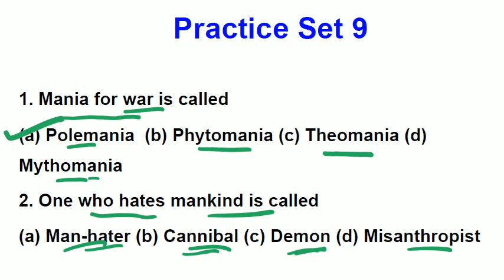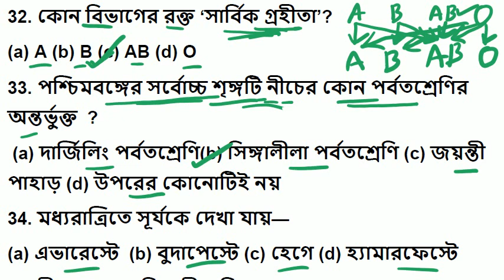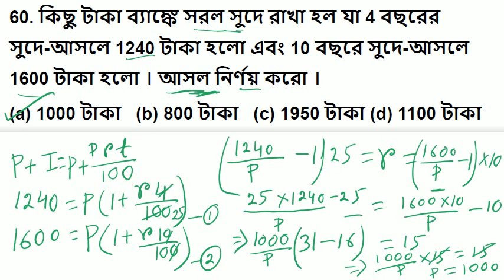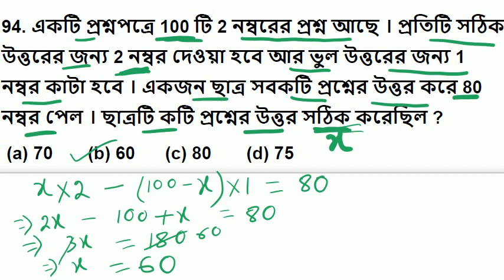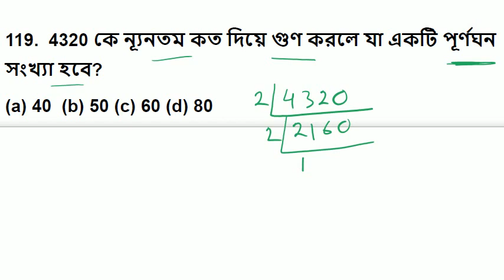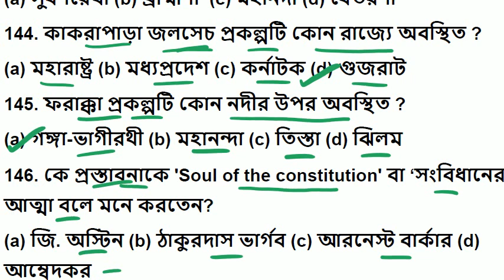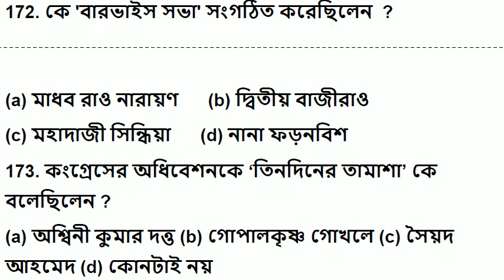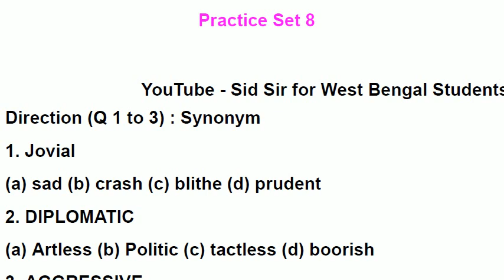wbcs preliminary practice set pdf 2021 top 10 set 9 mock test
wbcs preliminary practice set pdf 2021 top 10 set 9 mock test, WBCS Preliminary Practice Set PDF,
WBCS Preliminary Practice Set PDF 2021,
wbcs preliminary exam 2021 mock test practice set pdf live class,
wbcs preliminary exam 2021 practice set,
wbcs preliminary exam 2021 mock test,
wbcs mock test 2020 pdf,
wbcs mock test 2021,
wbcs online preparation,
wbcs online mock test in bengali,
wbcs free mock test pdf,
wbcs preliminary exam date 2021,
wbcs 2021 syllabus,
wbcs 2022 exam,
wbcs 2020,
wbcs 2021 mock test,